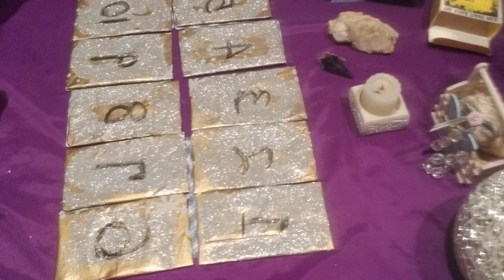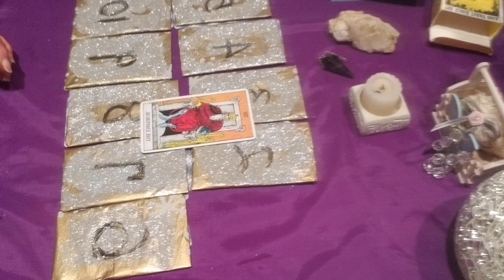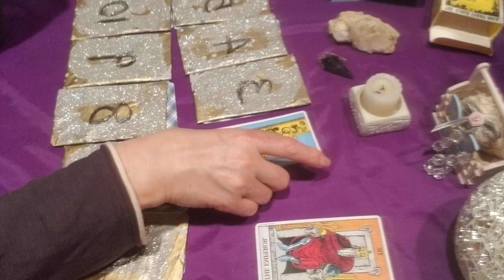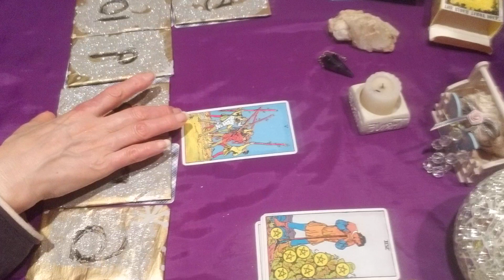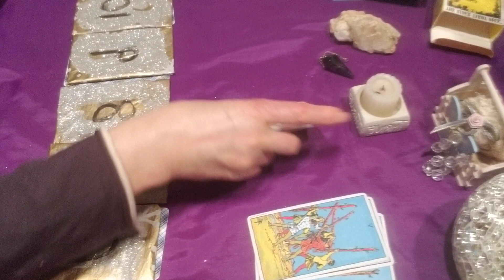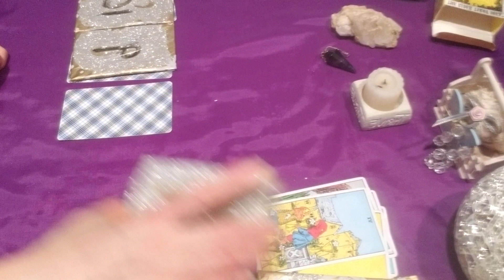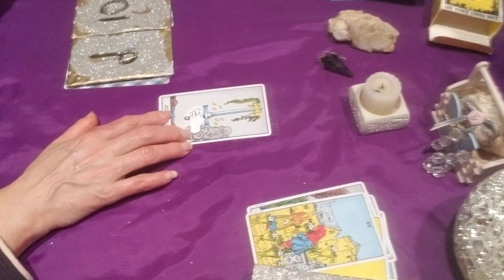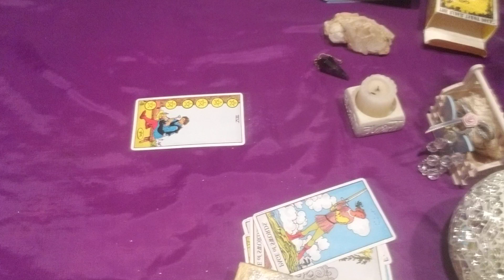나를 보는 순간 운명의 상대라고 생각하는 사람들은 어떤사람들일까?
내가 좋아하는 사람은 알지만 상대방에서 나를 향해 보내는 사랑의 감정은 잘 모를때가 있죠. 그러면 지금부터 한번 실험해 볼까요.